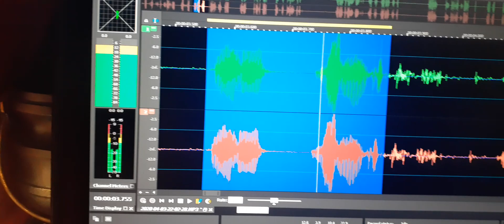6. My son “Dad love you”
I spoke out Jeremy, I love you” and this EVP was the reply.